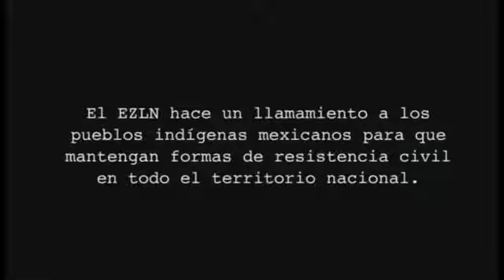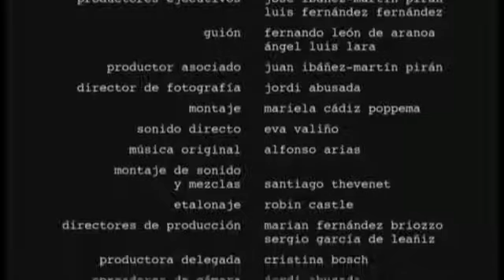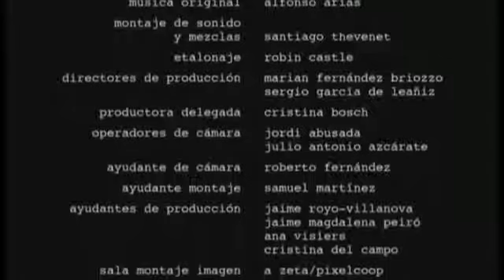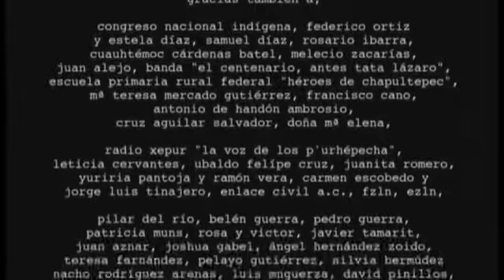★ Marcos descubre su rostro ★ Todos Somos Marcos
"...Y miren lo que son las cosas
que para que nos vieran nos tapamos el rostro;
para que nos nombraran nos negamos el nombre;
apostamos el presente para tener futuro; y para vivir...morimos"
★ Subcomandante Insurgente Marcos

★Para Tod@s la Luz...Para Tod@s Todo★